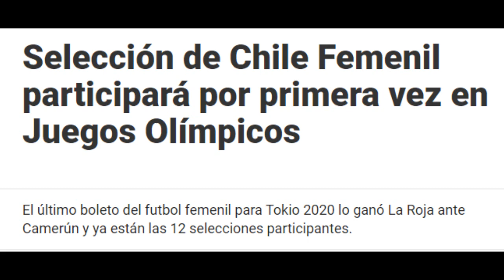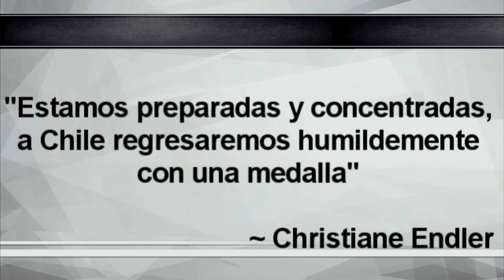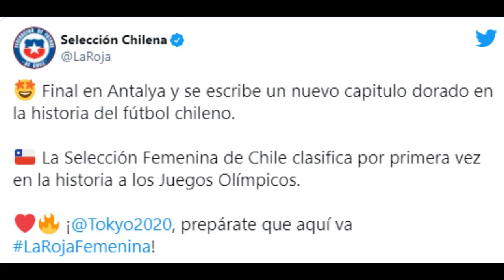Chilenas Clasifican a Juegos Olimpicos Tokio 2021 🔴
🔴 *MAS VIDEOS SOBRE CHILE* 🔴

~ Alfredomatta